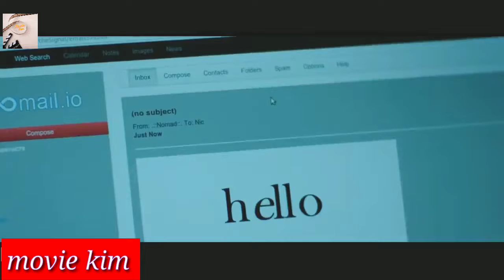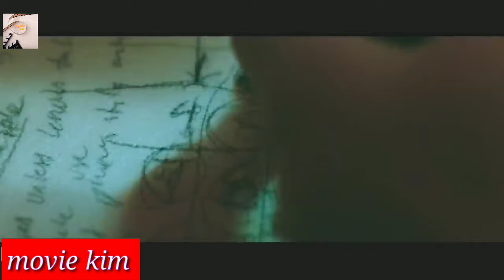In "Area 51", Body Parts Replaced With Alien Tech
Nic, Jonah and Haley are on a road-trip to California when a hacker begins taunting them with emails. While trying to track the hacker's location, they end up in an underground research

a movie on youtube,
a movie to watch,
a movie on netflix,
movie bollywood